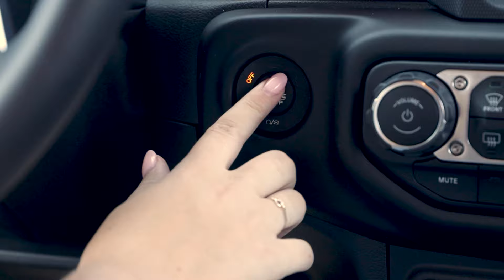Save Up To $11,500 Off MSRP* | 4th of July Sales Event | Rairdon's of Bellingham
This summer, get back on the road again!

Shop Rairdon’s of Bellingham’s 4th of July Sales Event, and find amazing savings. Save up to $11,500 off MSRP on select new, full-loaded RAM Trucks.*

And save over $8,000 off MSRP on select new Jeeps.**

Revive the great American road trip or stick around town in your new Jeep, Chrysler, Dodge, or Ram truck with no payments for 90 days.***

Shop in person, by appointment, or online. Get back on the road today with Rairdon’s of Bellingham.

Rairdon's Dodge Chrysler Jeep Ram of Bellingham
1615 Iowa St
Bellingham, WA 98229

*NEW 2020 RAM 1500 BIG HORN CREW CAB 4X4 STOCK# LN178132. Vin: 1C6SRFFT3LN178132. MSRP $53,270- $6,000 Rairdon Discount - $4,000 Factory Rebate - $1,500 Qualifying Rebate = $41,770 Sale Price. A dealer documentary fee of up to $150 may be added to sale price or capitalized cost. Rebates subject to change. No dealer purchases. Dealership not liable for misprints or typographical errors. Credit card not accepted for payment on ad units. Advertised specials may not be combined with any other offers. Subject to prior sale. WA residents only. Sale ends 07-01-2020.

**NEW 2020 JEEP GRAND CHEROKEE ALTITUDE 4X4 STK# LC197961. Vin: 1C4RJFAGXLC197961. MSRP $45,195 - $3,954 Rairdon Discount - $3,500 Factory Rebate - $750 Qualifying Buyer = $36,991 Sale Price. A dealer documentary fee of up to $150 may be added to sale price or capitalized cost. Rebates subject to change. No dealer purchases. Dealership not liable for misprints or typographical errors. Credit card not accepted for payment on ad units. Advertised specials may not be combined with any other offers. Subject to prior sale. WA residents only. Sale ends 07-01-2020.

***No Monthly Payments for 90 Days offer: Available to well qualified customers on select Models. Must have 680+ FICO score to qualify. Subject to credit approval, vehicle insurance approval, and vehicle availability. A negotiable documentary service fee up to $150 may be added to the sale price or capitalized cost. For qualified customers, first monthly payment date will be extended exactly 90 days from date of purchase. Interest, if any, accrues from date of purchase. Business entities that utilize the fleet account number (FAN) do not qualify. May not be combined with any other offer or special. Must take delivery by June 30th, 2020, and finance through Chrysler Capital. Offers expire 06/30/2020.